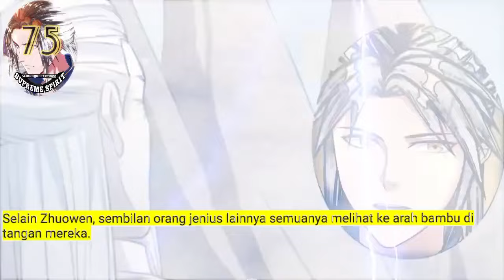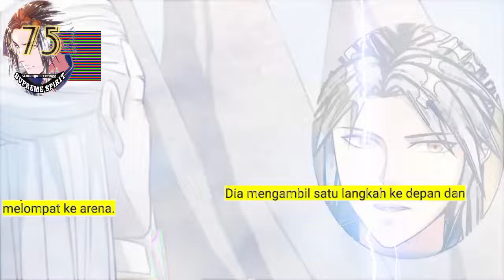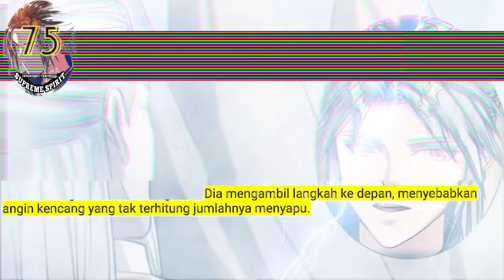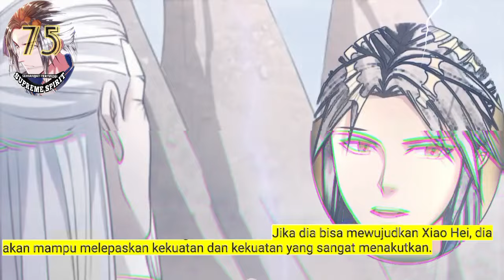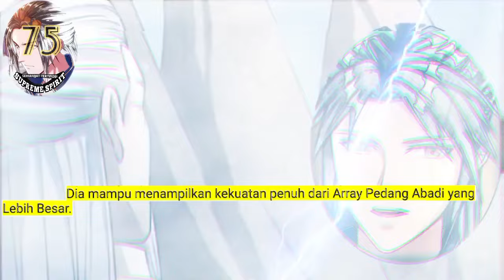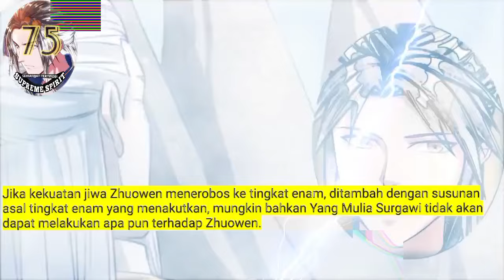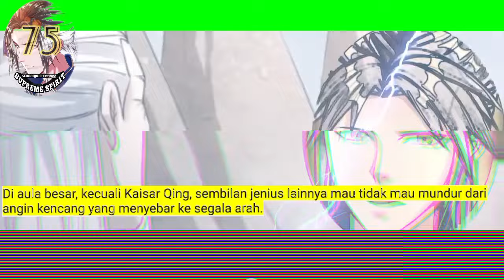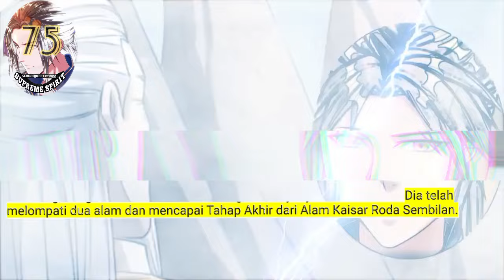Peleburan Semangat Tertinggi season 75